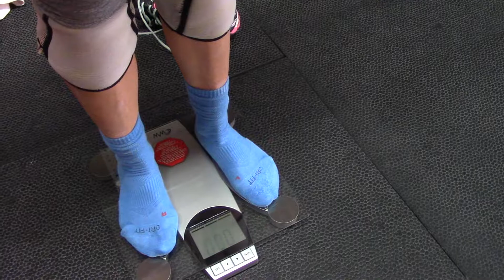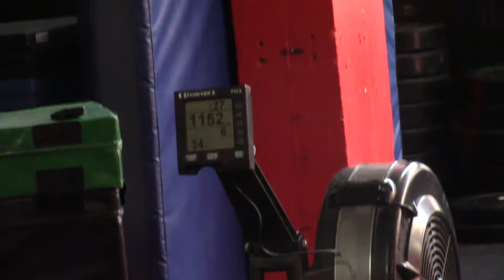Lift off 2017 wod2 Abigail guerrero